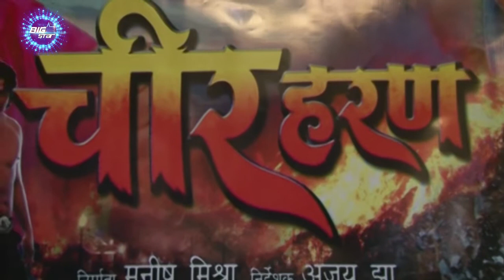Bhojpuri Film - CHEER HARAN | Muhurat